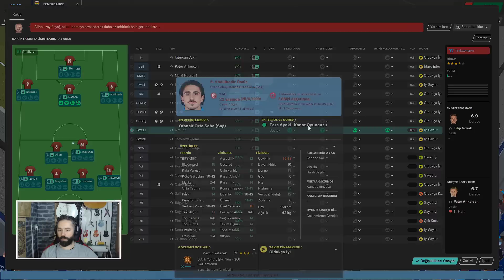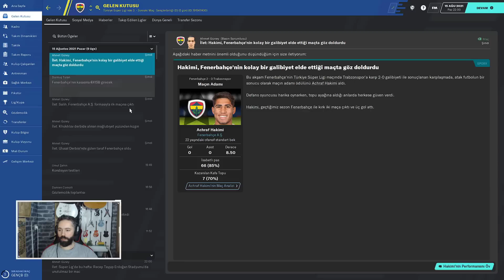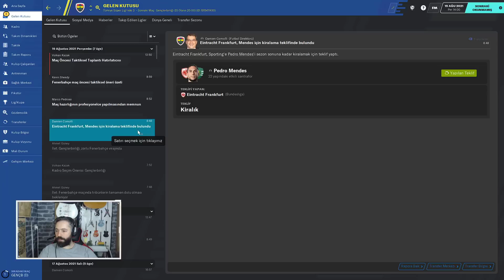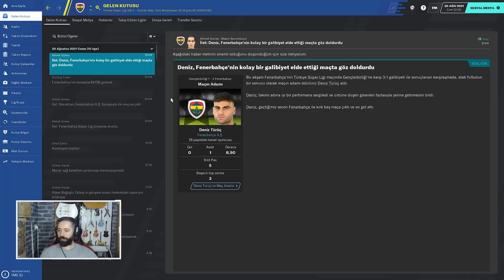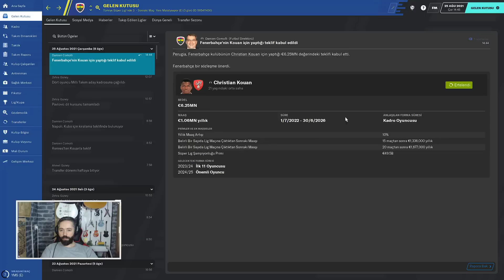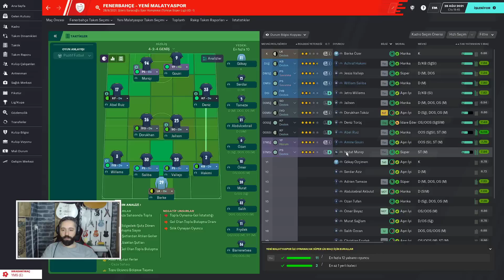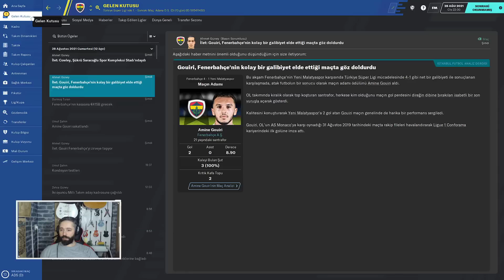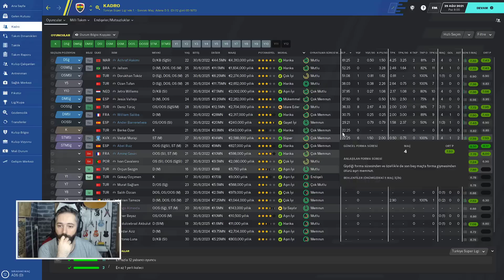FM2020 FENERBAHÇE KARİYERİ #28 | Transferlere Devam & ŞL Grupları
Herkese Merhabalar,

Kariyerimiz 3.Sezonunda lig maçlarına başladık. Şampiyonlar ligi gruplarımız çekildi bakalım neler olacak.